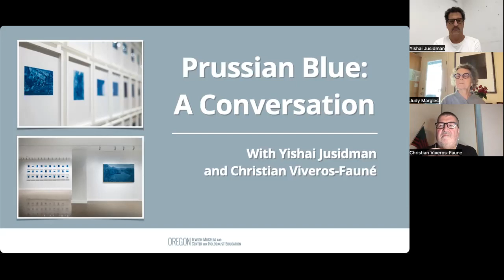Prussian Blue: A Conversation with Yishai Jusidman and Christian Viveros-Fauné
An online conversation with artist Yishai Jusidman and guest curator Christian Viveros-Fauné, who will discuss Jusidman’s exhibition Prussian Blue, currently on view at OJMCHE as part of Converge 45, the city-wide arts festival. The memory of the Holocaust is perhaps one of the most problematic issues in the visual arts to represent because of its inherent aesthetic and moral dilemmas. As a post-war artist, Jusidman explores the challenge of how to preserve the visual memory of the Holocaust – the “representation of the unrepresentable,” as he also responds to the words of Theodore Adorno, “to write poetry after Auschwitz is barbaric,” More specifically, Jusidman’s paintings ask us to consider the place of color in the darkest of memories of modern European history. What are the ethical limits of representing the Holocaust? How may we and how should we visualize the Holocaust? These are some of the issues that the artist and curator will explore in a conversation.